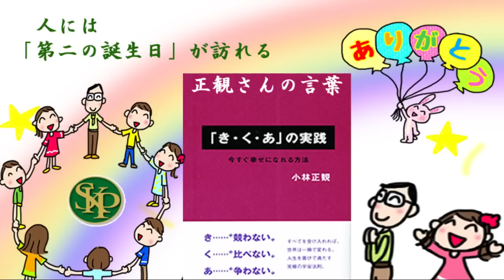人には「第二の誕生日」が訪れる～正観さんの言葉～2023 2 1～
人には「第二の誕生日」が訪れる～正観さんの言葉～ご紹介(^^♪

「き・く・あ」の実践　～今すぐ幸せになれる方法～
著書より～
詳細はこちらから

正観さんの言葉～

人には
「第二の誕生日」が訪れる

★商品のご注文は全国のうたしショップさんにて承っています。

★～旅先案内人～　鶴田眞理子さんお話し会の詳細はこちらから

★ＳＫＰサロン　ＺＯＯＭオンライン　お年玉企画はこちらから～

お年玉企画のお申込み受付は、１月３１日（火）迄です。

★正観塾師範代高島亮さん～
長者様養成講座Ｚｏｏｍオンライン　の詳細はこちらから

★*★「正観塾師範代　高島亮さんによる
見方道アドバイザー養成講座編」のお知らせ★*★

◆うたしショップ くれいん舎さん主催の「正観塾師範代　高島亮さんによる 見方道アドバイザー養成講座」は、２０２３年２月２３日（木・祝）～２６日（日）に、福岡県福岡市にて開催されます。

 ◆うたしショップ ニトスさん主催の「正観塾師範代　高島亮さんによる 見方道アドバイザー養成講座」は、２０２３年３月１８日（土）～２１日（火・祝）に、長崎県諫早市にて開催されます。
お申込み詳細チラシはこちらから～

◆光楽園のスタッフをして下さっていた、まんなかだ・山本真紀さん　主催の『正観塾師範代　高島亮さんによる見方道アドバイザー養成講座』は、２０２３年９月１５日（金）～１８日（月・祝）に、兵庫県宍粟市にて開催されます。

２日目は、ピラミッドハウスにての講座になります。

◆京都で開催されている茶話会の主催者の一人でいらっしゃる、松井陽子さん主催の「正観塾師範代　高島亮さんによる見方道アドバイザー養成講座」は、２０２３年５月３日（水・祝）～６日（土）に京都府京都市にて開催されます。

◆赤城正観荘のスタッフさん主催による　「正観塾師範代　高島亮さんによる見方道アドバイザー養成講座」は、２０２３年１１月３日（金・祝）～６日（月）に群馬県前橋市にて開催されます。

◎◎すでに５講座とも、ご予約を開始しておりますので、エスケイピーのＨＰをご確認下さいね。

福岡県福岡市、長崎県諫早市、兵庫県宍粟市、京都府京都市、群馬県前橋市で開催されます「正観塾師範代の高島亮さんの、見方道アドバイザー養成講座」の詳細はこちらから～

 ★小林正観さんオンラインショップ　はこちらから

★ダイヤモンドオンライン　ウエブサイトはこちらから